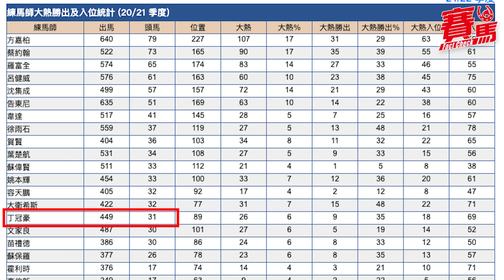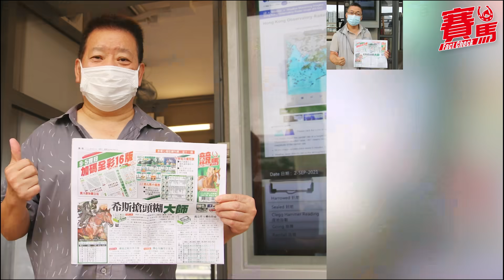容天鵬丁冠豪務實本土練馬師少講多做 丁冠豪製冷專家每6場頭馬1場爆冷！馬房領導有好多種 (CC中文字幕)賽馬FactCheck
練馬師有本土與外來派之分，容天鵬與丁冠豪屬於務實本土派，作風同樣低調，一向少說話多做事，默默耕耘做好本份。容天鵬季內已兩勝頭馬，丁冠豪更多他一倍，兩人兵力長期高企，成績亦見穩定，未來日子仍會是馬圈中堅分子。